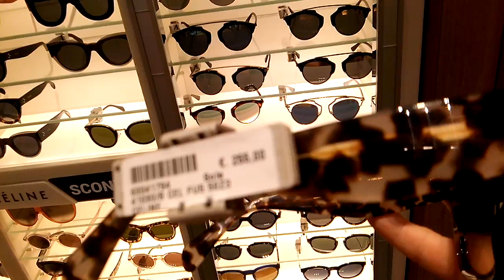Сумки Furla Armanl, Guess. Очки Prada, Dior,Fendi в магазинах Италии.La Rinascente.Флоренция.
Италия Июнь 2017. Брендовые сумки и очки. Бутики Флоренции.Ferenze ТОСКАНА.